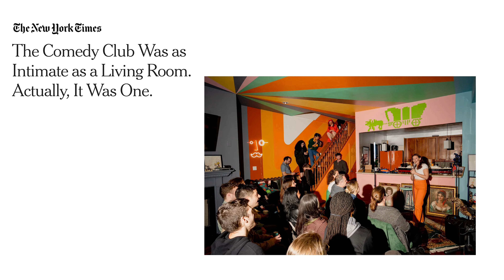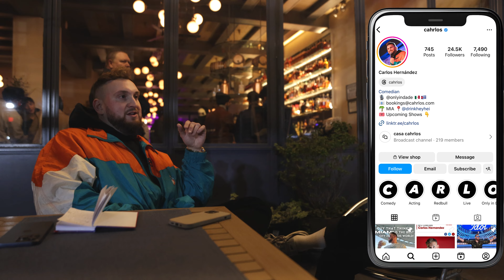How TikTokers Took Over Standup Comedy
0:00 Comedy then vs now
2:20 Comedy before internet
3:50 The open mic grind
5:11 Tiktok fame to standup comedy pipeline
7:53 The economics of live comedy
11:13 The career of a comedian
14:11 Tiktokers doing open mics
17:26 The genius of Andrew Schulz
19:21 The state of comedians online
21:09 Do comedians still need managers?
22:41 The new wave of comedy

How did TikTok (and clips culture) become integral to the standup comedy hustle?